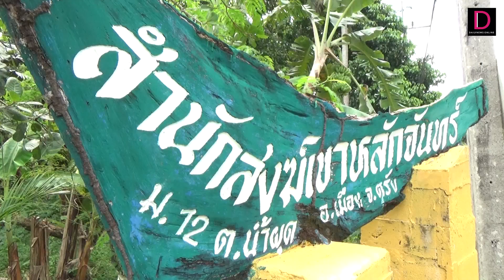เอ็นดูน้อง! "แพนเค้ก" หมูป่าสำนักสงฆ์แสนรู้ ปลุกทำวัตร ชอบกินผลไม้ | HOTSHOT เดลินิวส์ 13/07/66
“เจ้าแพนเค้ก” หมูป่าสำนักสงฆ์เขาหลักจันทร์ เมืองตรัง น้ำหนักร่วม 200 โล น่ารัก แสนรู้ ทำหน้าที่ปลุกพระสงฆ์ให้ออกมาทำวัตร หลังเสร็จภารกิจชอบเดินทักทายชาวบ้านไปตามร้านค้าขอขนมและผลไม้กิน